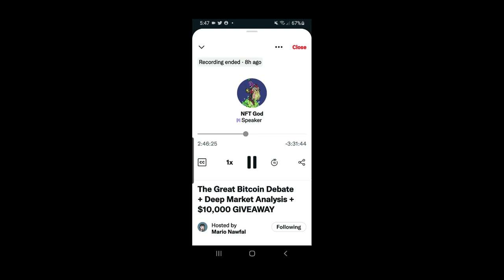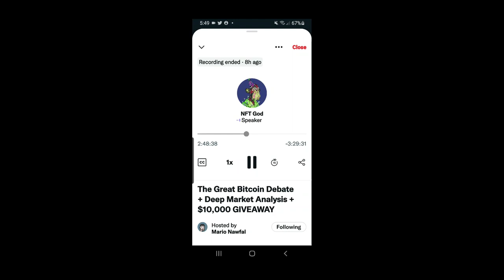Richard Heart On Twitter Spaces July 21st, 2022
Original Twitter Space ( @RichardHeart on a Twitter Space July 21st, 2022)

Allmylinks.com/BallietBran
BallietBran.com